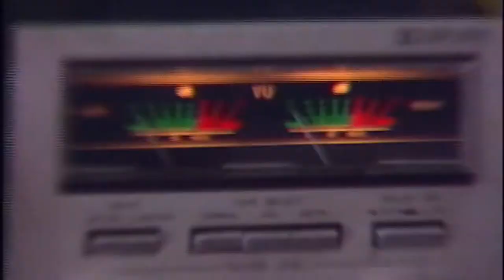CALL OF DUTY BLACK OPS COLD WAR OFFICIAL Trailer 2020 | NO COPYRIGHT GAME | FREE TO USE